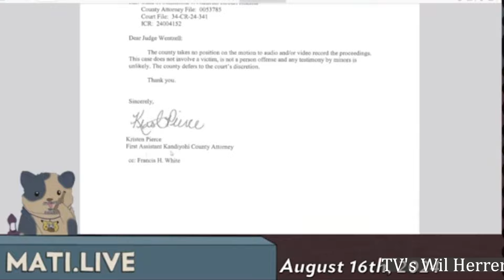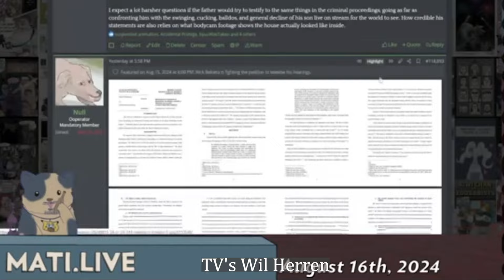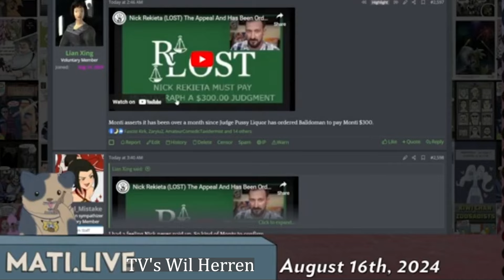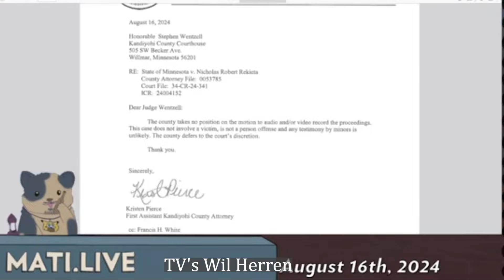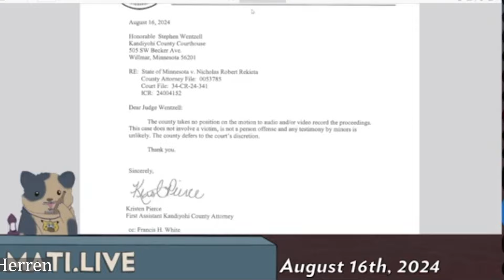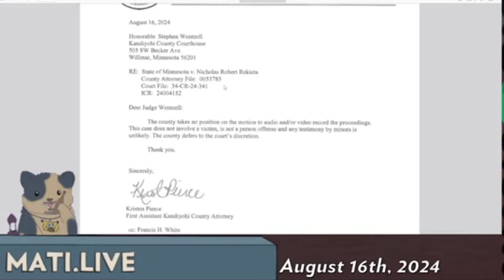Null says county fine with audio and video in court room, will Kayla plea at omnibus hearing?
Jersh talks about the Kandiyohi County having no problems with recording in the court room.